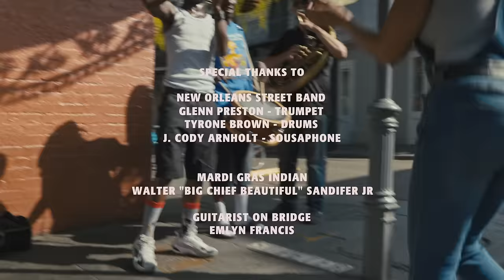Acantha Lang - It's Gonna Be Alright (Official Music Video)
The official music video for my new single 'It’s Gonna Be Alright’

Written by Acantha Lang, Jimmy Bralower, Johnny Gale
Director: Acantha Lang
Director of Photography: Aaron Harper
Edited by: Cape Films
Colorist: Katie Dymmock (Coffee & TV)
Videographer/Assistant: Emlyn Francis

[New Orleans Street Band]
Glenn Preston - Trumpet
Tyrone Brown - Drums
J. Cody Arnholt - Sousaphone

[Mardi Gras Indian]
Walter "Big Chief Beautiful" Sandifer Jr.

[Guitarist on Bridge]
Emlyn Francis

{LYRICS}
Ya wake up in the mornin’
Don’t see yourself the same
Ain't got no motivation
To get you out of your bed
And your eyes all dried out
From crying all night
Cause he left you there
And didn’t think twice
You lookin’ in the mirror
You don’t like what you see
Got so much frustration
And barely no self-esteem
Sometimes you wish
You weren’t even here
Cause you never felt good enough
And you blame yourself

When the world feels like
You ain’t got no best friend
And you feel like you can’t
Ooo, you can't ever win
You don’t know who to turn to
You don’t know where to go
There's one thing I know is true
Yeah!

Yeah, it’s gonna be alright

You walkin’ through life now
Don’t see the world the same
Ain't got no direction
Nothing means anything to ya
And your heart is heavy
And you don’t see no way out
Times are gonna change
Ooo, have no doubt, yeah

When the world seems like
Oh, you don’t know where to go
Yeah, yeah!

(It’s gonna be alright), yeah
Mmm, it’s gonna be alright

Oh! When the world seems like
Yeah!

I’ll tell ya
It’s gonna be, gonna be, gonna be alright
(It’s gonna be alright)
Oh, it’s gonna be alright, yeah
It’s gonna be, it’s gonna be, it’s gonna be alright yeah
When ya feelin’ like you can’t, ya can’t ever win
When ya feel like you ain’t got nowhere to go
It’s gon’ be alright, yeah